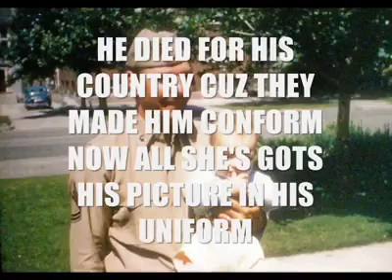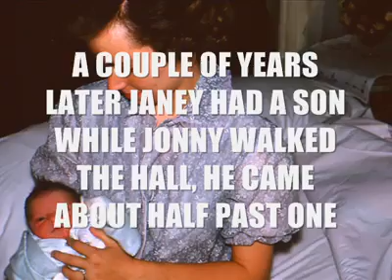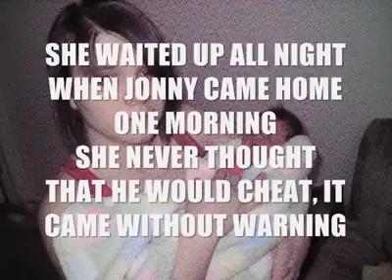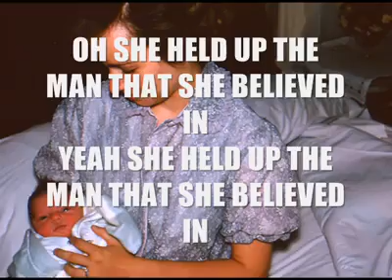Man She Believed In